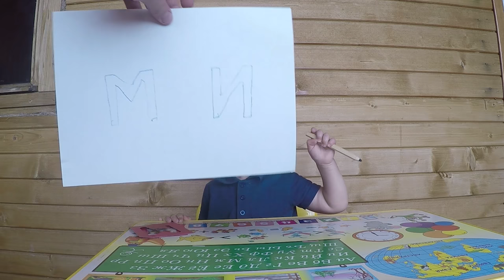ТРАФАРЕТЫ ДЛЯ ДЕТЕЙ. Как научить ребенка рисовать. Учимся рисовать с помощью трафаретов для детей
ТРАФАРЕТЫ ДЛЯ ДЕТЕЙ. Как научить ребенка рисовать. Учимся рисовать с помощью трафаретов для детей. Трафареты для детей для рисования сегодня чрезвычайно популярны. Трафареты для рисования помогают в короткое время создавать целые картины без специальных навыков рисования. Кроме того, рисовать с детьми можно не только на бумаге, но и по стеклу или на ткани.
Ка научить ребенка рисовать и чем полезен трафарет для детей? В дошкольном и раннем школьном возрасте дети еще не умеют правильно рисовать, но им чрезвычайно хочется выразить себя и создать нечто необычное. Трафарет помогает им сделать это. С помощью трафарета можно изобразить буквы, рыбок, кошек и других животных, птиц, множество узоров различных цветов. В целом, детские трафареты могут быть весьма разнообразными, однако для девочек предпочтительнее бабочки, матрешки, узоры из птиц, цветов. Мальчики же предпочитают машины.
Трафареты для рисования – чрезвычайно увлекательное развлечение для детей. Детские рисунки украсят ваш дом.
Трафареты для рисования учат наблюдать за формами, проводить линии четко по контуру, создавать интересные композиции, учат детей рисовать. Впоследствии, научившись рисовать по трафарету, дети будут пробовать копировать те же фигурки самостоятельно, своей рукой. А пока, обведя трафарет, можно сделать увлекательную раскраску и при этом выбрать узоры самому.
Рисование карандашом, фломастером, шариковой ручкой по заранее сделанным трафаретам для детей очень простой и занимательный способ рисования. Трафареты детские могут быть двух видов — одни вырезаны внутри листа, другие сделаны из листа и отделены от него. Чтобы сделать трафарет более надежный и долговечный, наклейте его на плотный картон, а сверху прозрачным скотчем. Маленьким детям проще обводить фигуры, выбитые внутри листа. Приложив такие лекала к альбомному листу, предложите малышу обвести фигуры. Потом уберите трафарет и вместе с ним придумайте, как можно дорисовать ту или иную форму.
Ребятам 3,5-5 лет под силу будет обвести одиночные трафареты, вырезанные из картона. Это сложнее, т. к. рука плохо удерживается на внешней стороне лекала и малыш прочерчивает лишние линии. Но заинтересовать детей можно содержанием трафаретов: для мальчиков — это силуэты машин и самолетов, для девочек — животные, матрешки, банты и домики. Обведя лекала, дети могут закрашивать их изображения фломастерами и красками, штриховать различными линиями: прямыми, волнистыми, зигзагообразными, с петлями, волнообразными с острыми вершинами. Трафареты могут помочь при создании собственных рисунков, они дополнят то, что создал сам малыш. Можно затеять игру: ребенок обводит различные предметы, а вы отгадываете, что это такое. Во-первых, не все предметы можно обвести. Находя их, малыш поймет, в чем разница между объемными и плоскими предметами или вещами, у которых есть хотя бы одна ровная сторона, и тех, у которых таковые отсутствуют. Во-вторых, самому, без помощи взрослого непросто обвести тот или иной предмет. А в-третьих, в этой игре роли меняются: малыш ставит родителей в тупик, а взрослые силятся найти ответ. В-четвертых, это развивающее занятие для детей по рисованию. Все это радует ребенка, обеспечивая ему прилив творческих сил, обучает ребенка рисованию.